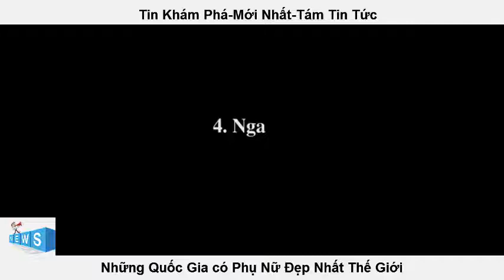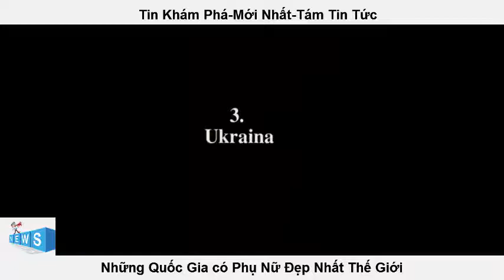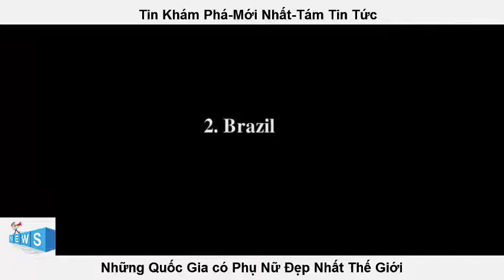Những Quốc Gia Phụ Nữ Xinh Đẹp Nhất Thế Giới |Tám Tin Tức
Những Quốc Gia Phụ Nữ Xinh Đẹp Nhất Thế Giới
Nhiều người đã từng đặt ra câu hỏi phụ nữ nào đẹp nhất trong 195 quốc gia trên thế giới. Và cuối cùng câu trả lời chính xác cho vấn đề gây tranh cãi này vẫn chưa có. Chúng ta đều biết rằng, phụ nữ ở mỗi quốc gia không chỉ có sự khác biệt lớn về hình thể hay những nét đặc trưng nên thật khó nếu chúng ta chỉ ra phụ nữ ở quốc gia nào đẹp nhất
Hãy bấm nút "Đăng ký" để không bỏ lỡ qua những Video hấp dẫn nhất trên kênh của chúng tôi.

# tamtintuc
Lưu ý: Kênh "TÁM TIN TỨC" không sở hữu tất cả tư liệu được sử dụng trong Video này.
Nếu có các vấn đề liên quan đến bản quyền, mong chủ sở hữu thông báo qua email ở phần mô tả, video sẽ sớm khắc phục theo yêu cầu, xin cảm ơn!
► : Nếu có bất kỳ âm thanh hay hình ảnh nào có liên quan bản quyền xin vui lòng liên lạc với tôi .Tôi sẽ xóa ngay lập tức .
Các cá nhân bình luận, chia sẻ gây chia rẽ chống đối quốc gia dân tộc. Chúng tôi không chịu trách nhiệm với các bình luận mang tính phản động. chúng tôi sẽ cố gắng khắc phục và giải quyết những bình luận trên một cách sớm nhất. mong mọi độc giả theo dõi cũng như giúp đỡ mình để mình sớm phát hiện
© Lưu ý Bản Quyền: Trường hợp Reup Video trên kênh TÁM TIN TỨC, vui lòng ghi rõ nguồn gốc của Video, để tránh vấn đề Bản Quyền sau này. Cám ơn.!.
►Cảm ơn các bạn đã đăng ký xem và like video của mình.Chúc các bạn có những giây phút vui vẻ. !